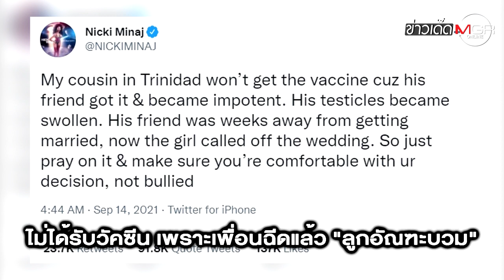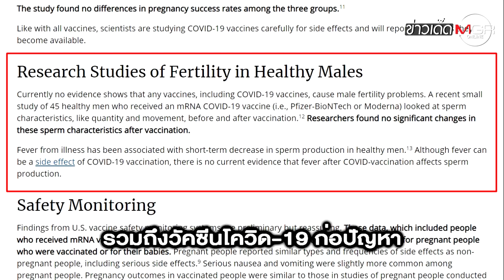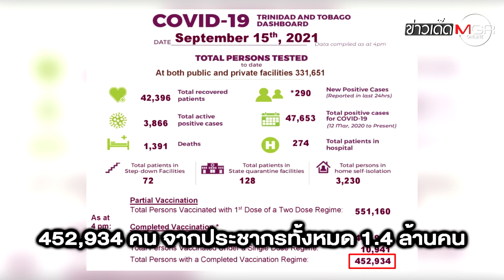สหรัฐฯ-ตรินิแดด สวนแหลก! "นิกกี มินาจ" อ้างเพื่อนญาติฉีดวัคซีนแล้วอัณฑะบวม : ข่าวเด็ดแมเนเจอร์